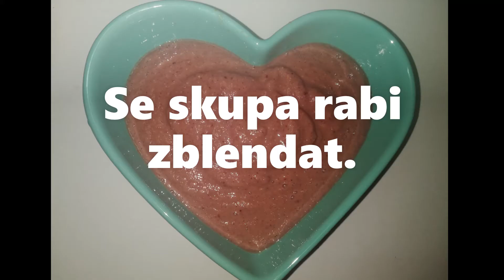Smoothie z aronijun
Naranča
Jabuka
Banana
Marmelada
aronija & šljiva & đumbir
Prah od aronije
Pahuljice od pira
Sve zajedno treba izblendati.
Dobar tek!
OPG Superina
Bok 9
51000 Rijeka

Aronia Life j.d.o.o.
S. Radića 119
32 234 Šarengrad

OPG Milan Krušvar
Prodani 11, 52420 Buzet